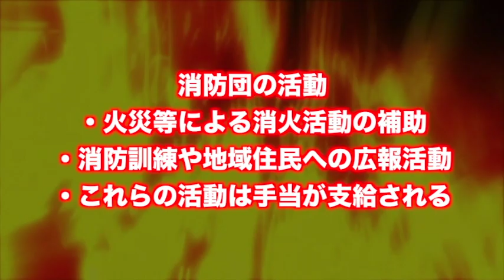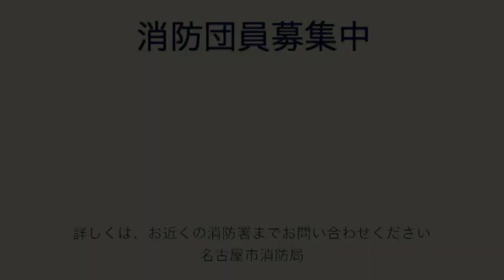「消防団に入団してみた。」消防団員普及啓発動画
名古屋市立大学芸術工学研究科のみなさんが作成した動画です。消防団には、名古屋市内に在住・在勤・在学している18歳以上65歳未満で心身ともに健康な方なら誰でも入団できます。動画の彼のように入団し、一緒に消防団活動してみませんか？(再生時間8分33秒)〈2019年3月制作 名古屋市立大学芸術工学研究科･消防局〉